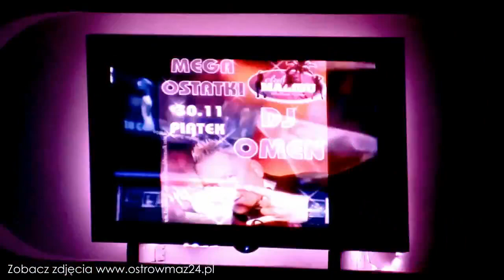Club Malibu Małkinia - DJ OMEN